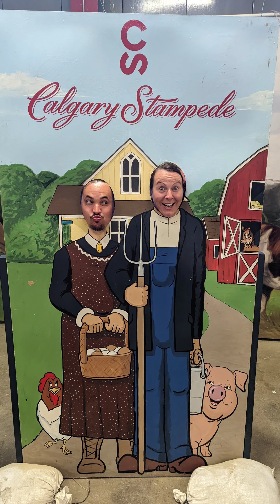Calgary trip, July 2022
Yoho, Banff, Calgary, Stampede